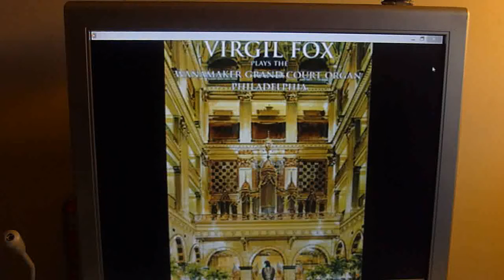Loud Organ Sound...possible distortion.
Virgil Fox playing the Wanamaker Organ in Philadelphia USA